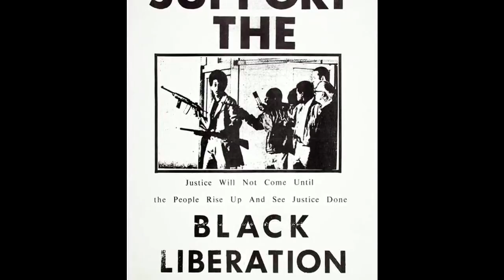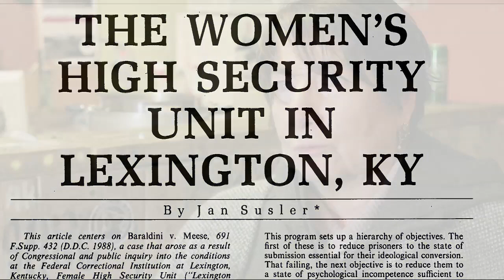"Intervista con Silvia Baraldini", a cura di Raúl Zecca Castel - [Contro/Storie]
Il nome di Silvia Baraldini, in Italia, è legato in modo particolare alla vicenda giudiziaria di cui è stata - suo malgrado - protagonista e, soprattutto, richiama alla memoria lo scontro politico-parlamentare relativo alla sua estradizione dalle carceri statunitensi, avvenuta nel 1999. Ma il percorso di vita e l'esperienza rivoluzionaria che hanno segnato la sua gioventù rappresentano ancora oggi una preziosa testimonianza storica estremamente utile per la comprensione di un’intera epoca e restano, da ogni punto di vista, un esempio incorruttibile di abnegazione.

Silvia Baraldini non ha mai cercato attenzione mediatica e raramente ha scritto di sè, rilasciato interviste o testimoniato la sua sofferenza. Solo negli ultimi anni ha cominciato ad affrontare pubblicamente il suo percorso di vita, portando la sua esperienza nei centri sociali e in tutti quegli spazi disposti ad ospitarla ed ascoltarla.

In questa breve video-intervista rilasciata il 28 gennaio 2017 presso il Gratosoglio Autogestito di Milano (GTA)ricorda alcuni passaggi fondamentali della sua esistenza, dai primi contatti con il movimento afro-americano al ruolo della donna, dall'esperienza della prigionia alle valutazioni sull'eredità politica di anni che, comunque la si pensi, hanno segnato il corso degli eventi.